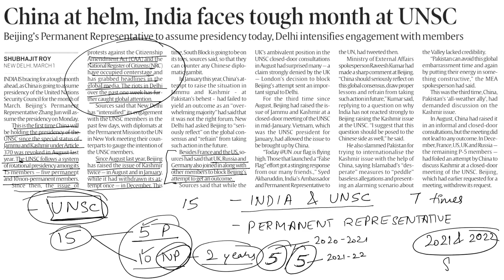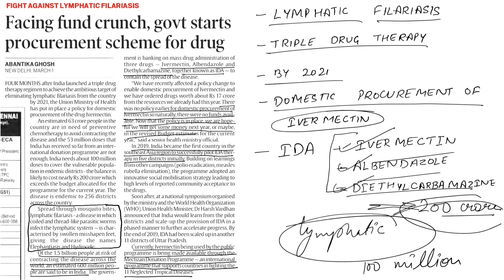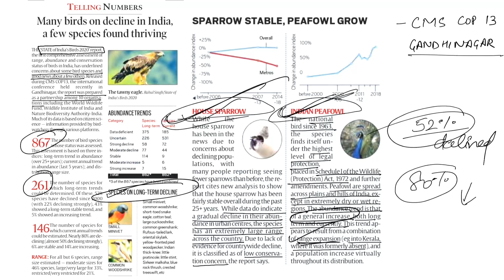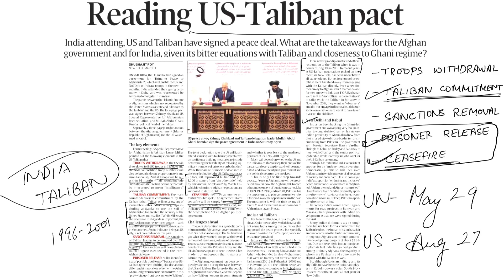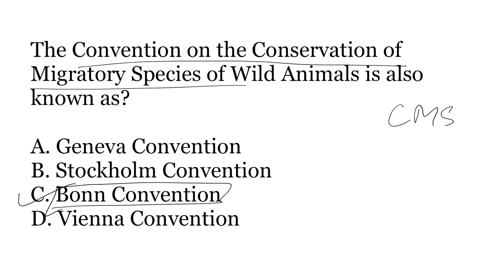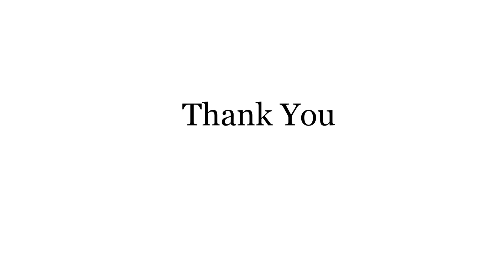Daily Newspaper Analysis For Prelims 2020 || 02-03-2020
This Video is for the aspirants who are preparing for UPSC IAS Examination, HPAS, HAS, PCS, HCS, Etc Examinations. Nimbus is one of the best ever coaching institute where students are individually mentored under the guidance of well known and highly qualified teachers with intense knowledge and experience of such exams. At Nimbus, you will always get the best knowledge of Exam Pattern, Syllabus, Exam Analysis, Test Series, Exam Notification and Exam Preparation. Nimbus is the only institute in the Northern Region where one can rely upon and get best results. At Nimbus, the priority of the staff is to give the best possible solution to queries of the students. The environment of the classes and the premises is so peaceful and clean that students always try to stay in and study as much time as they can. Our team is full of Experienced and Qualified teachers, who either had given UPSC IAS Interviews or were Retd. IAS Officers. With such an integrated team structure, we always produce the best ever results in all fields of UPSC IAS And State Civil Services Exams. If you are preparing for UPSC IAS Exam or Himachal, Punjab, Haryana State Civil Services Examination then Joining Nimbus Academy Will be the very 1st decision for you to start your journey to become a Reknown Gazetted Officer.